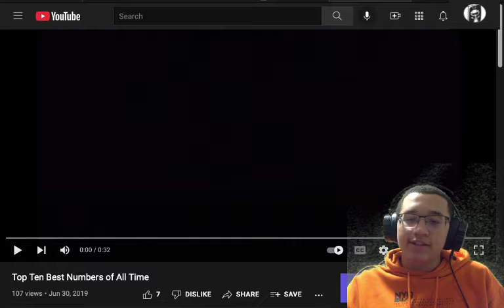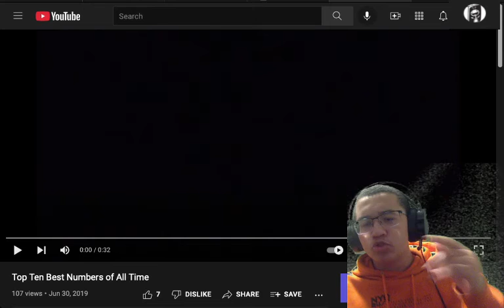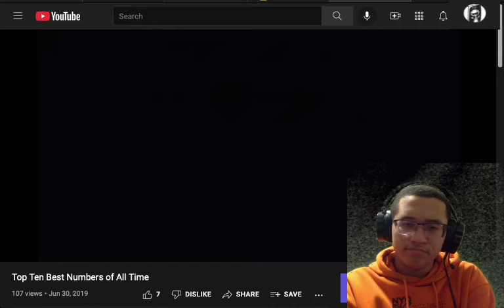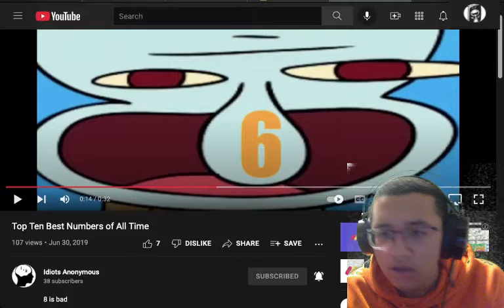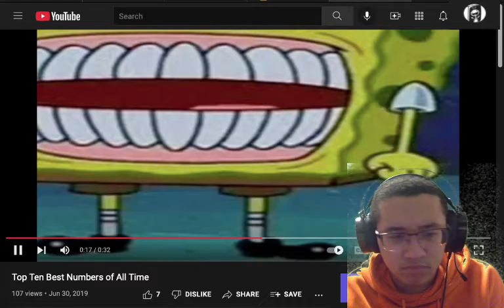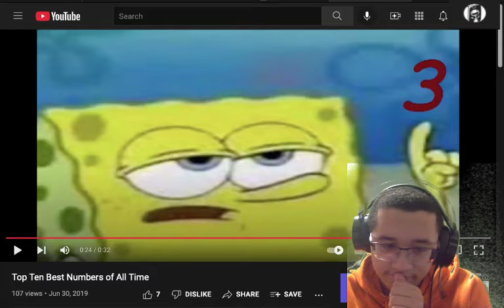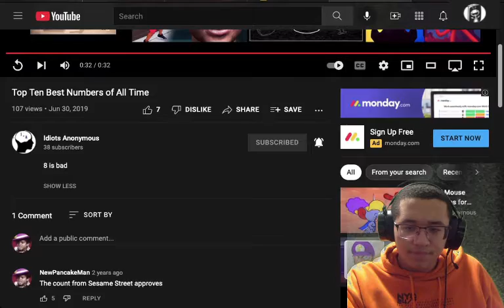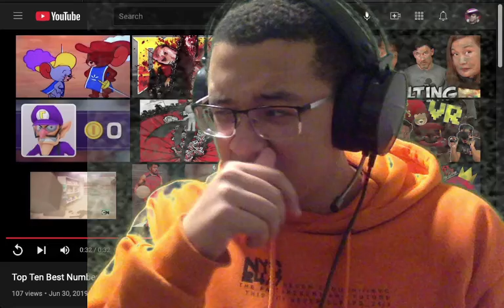Top 10 Numbers of ALL TIME REACTION (Gone Controversial??)